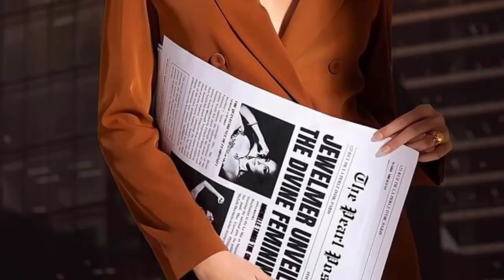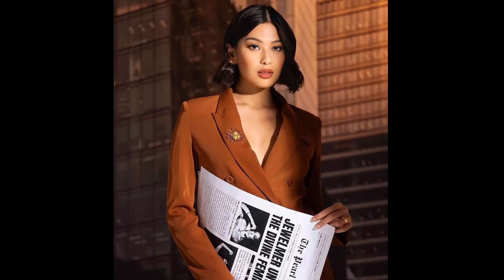MAY WINNER NA! MICHELLE DEE TINAPOS NA ANG LABAN SA MISS UNIVERSE 2023